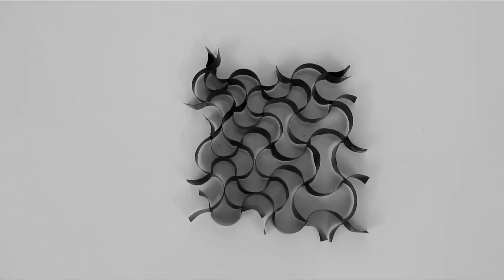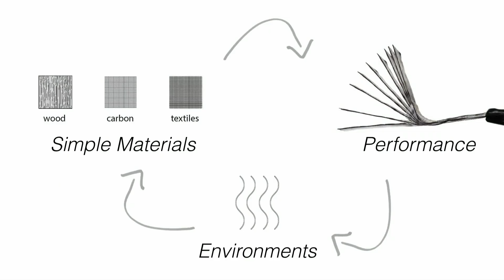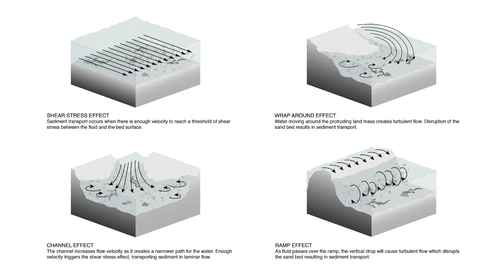A new way to "grow" islands and coastlines | Skylar Tibbits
What if we could harness the ocean's movement to protect coastal communities from rising sea levels? Designer and TED Fellow Skylar Tibbits shows how his lab is creating a dynamic, adaptable system of underwater structures that uses energy from ocean waves to accumulate sand and restore eroding shorelines -- working with the forces of nature to build rather than destroy.